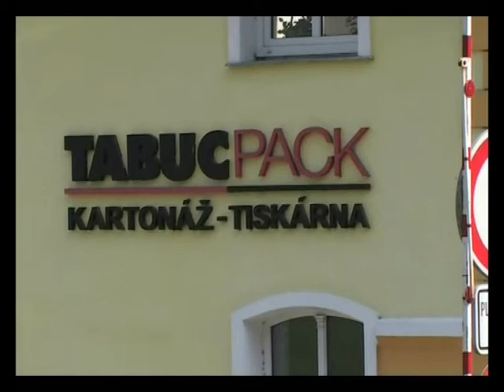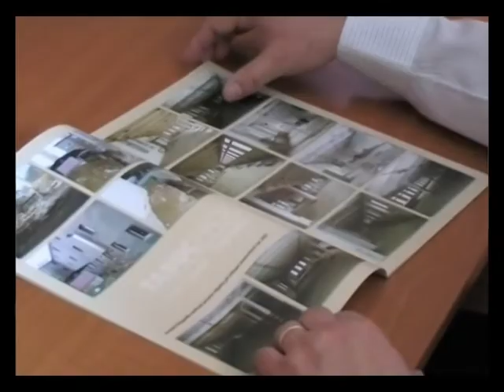ČSSD: Chráněné dílny potřebují podporu státu i krajů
Předseda ČSSD a poslanec za Ústecký kraj Jiří Paroubek spolu s krajským lídrem sociálních demokratů Petrem Bendou v rámci své návštěvy chráněné dílny TABUC-PACK v teplických Úpořinách vyjádřili podporu společnosti, která zaměstnává přes 129 zaměstnanců, z toho v průměru 100 občanů se zdravotním postižením.